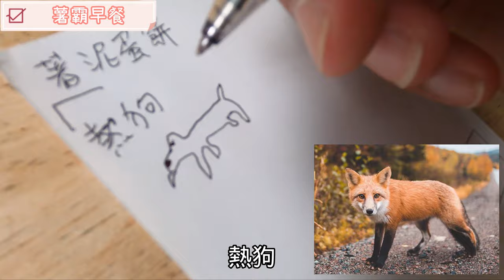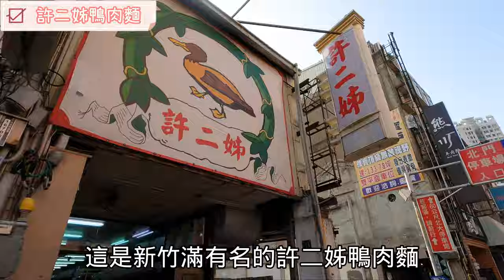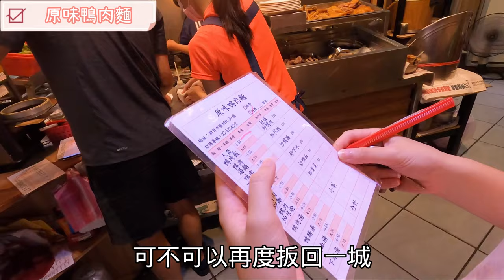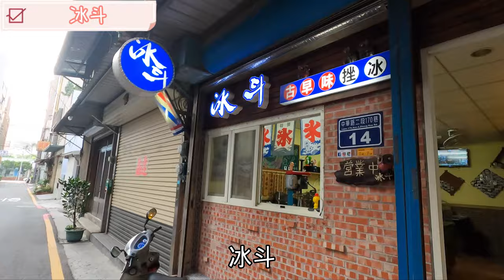【白豆油】新竹美食第二彈，一天吃七餐 | 美食沙漠是假的！！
本片於疫情前拍攝，
吃美食是很主觀的想法，
我們只是呈現我們最直接最自在的感覺，
毫無掩飾，
有人覺得好吃就有人覺得難吃，
如果你也有推薦的新竹美食，
不管好吃難吃歡迎留言告訴我哦！